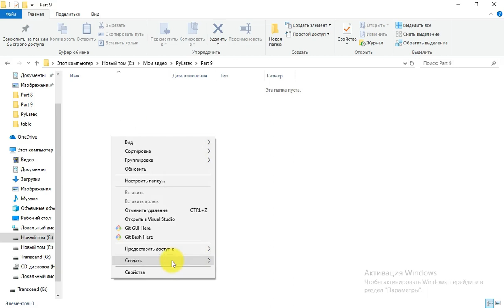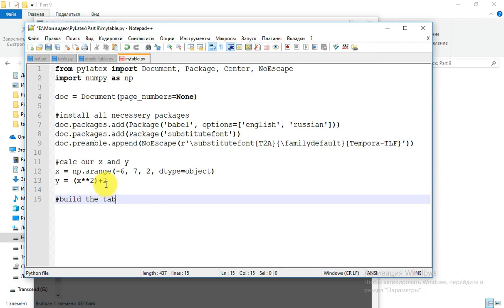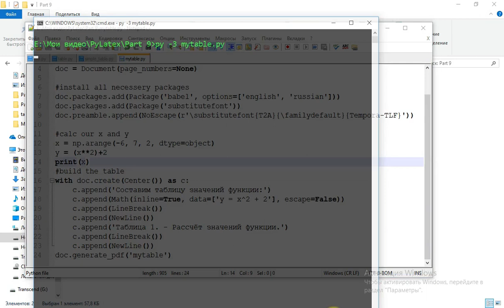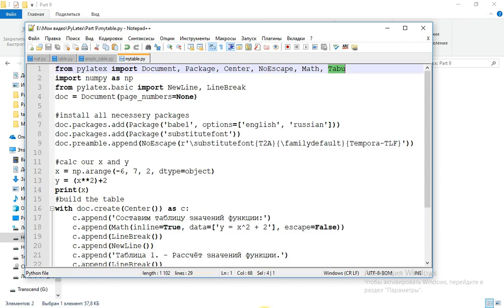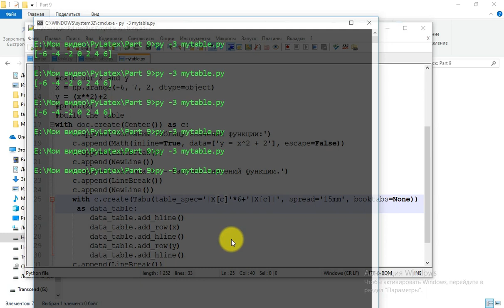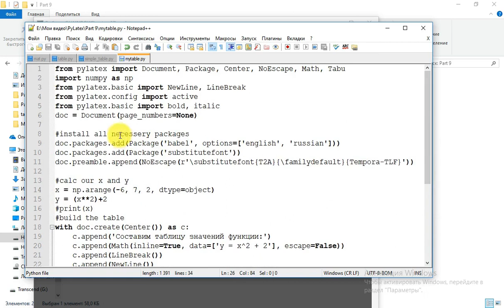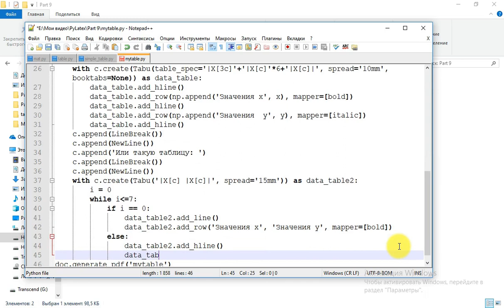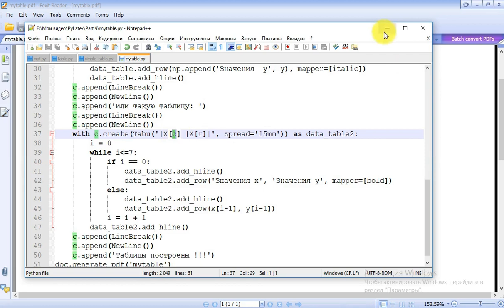PyLaTeX - Part9 (Building of tables)